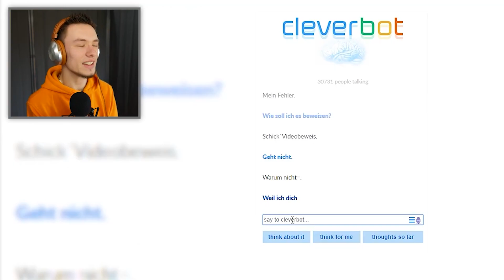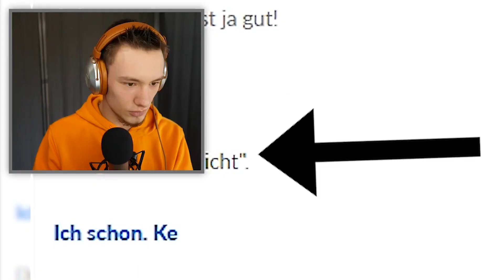- 🔴BLIME 2019🔴 - (JAHRESRÜCKBLICK)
Zwar etwas verspätet aber hier ist er jetzt. Der Jahresrückblick 2019 :)

Schreibt euer Lieblingsvideo doch einfach mal in die Kommentare. Ich bin gespannt :)

*All licenses included!

-BLIME